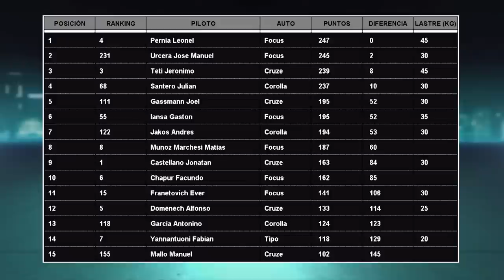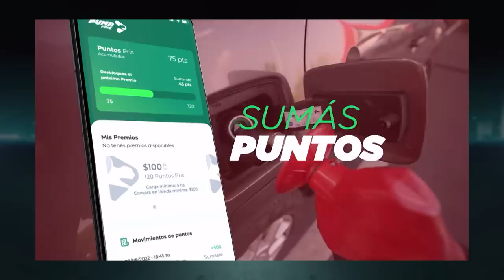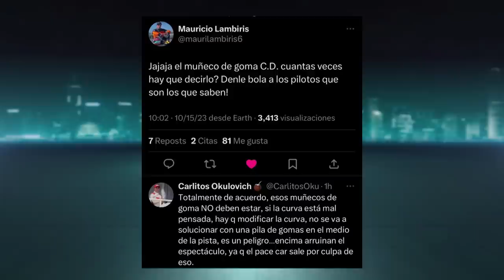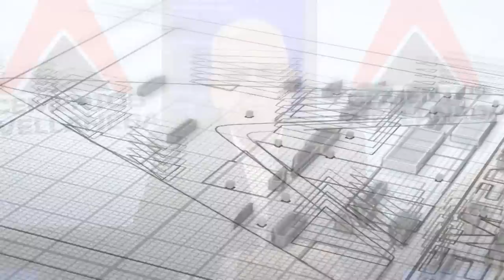ÚLTIMA VUELTA 16/10/2023